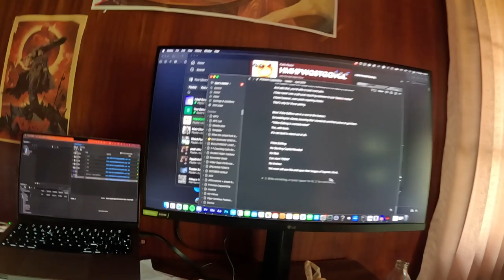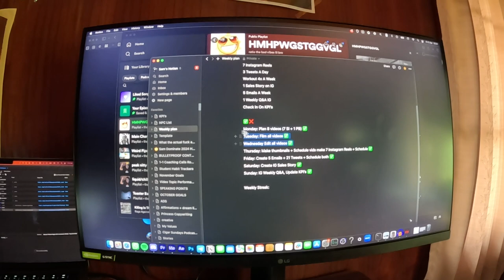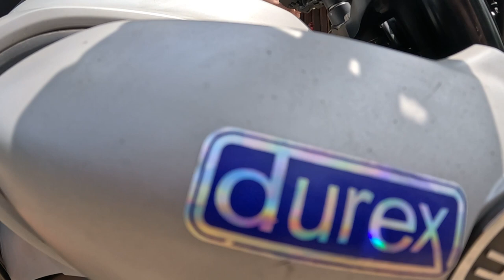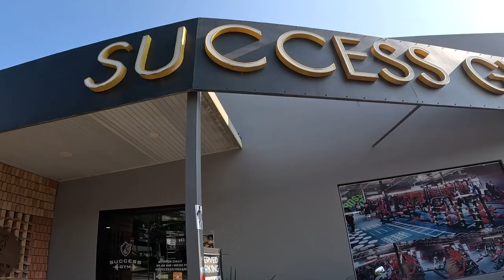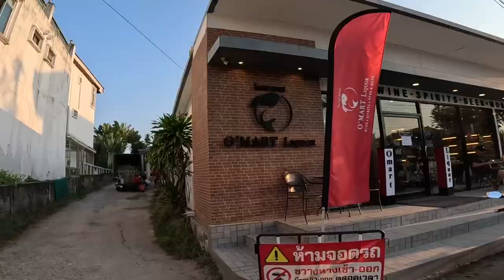Day In The Life Of Sam Harborne (Koh Samui, Thailand)